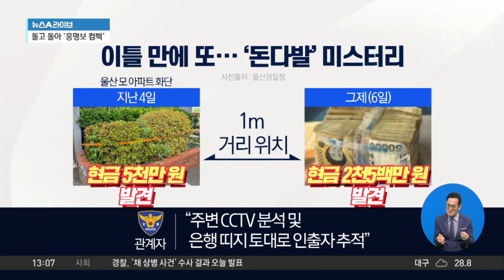이틀 만에 또 발견…울산 ‘돈다발’ 미스터리 | 뉴스A 라이브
이틀 만에 또 발견…울산 ‘돈다발’ 미스터리

울산 모 아파트 화단서 '총 7500만 원' 현금 발견
지난 4일 '5천만 원' → 이틀 뒤 '2천5백만 원' 발견

〈평일〉
08시 00분 라디오쇼 정치시그널 (유튜브 라이브)
08시 50분 김진의 돌직구 쇼
10시 20분 김진의 더라방 (유튜브 라이브)
12시 00분 뉴스A 라이브
15시 50분 강력한 4팀
17시 20분 뉴스TOP10
19시 00분 뉴스A

〈주말〉
12시 00분 토요랭킹쇼·뉴스A 라이브
17시 40분 뉴스TOP10
19시 00분 뉴스A